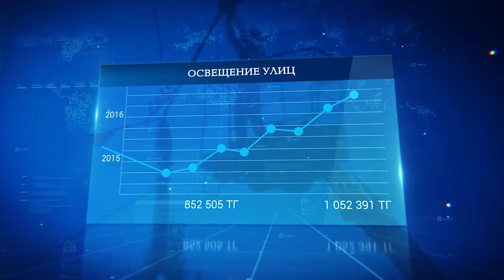Инфографика по ЖКХ и транспорту в Шымкенте